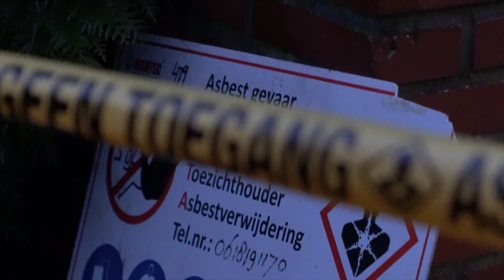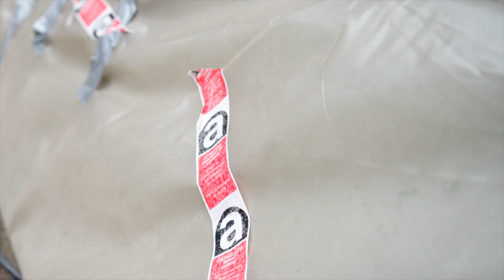Zandstra - 2 Asbest saneren buiten RGS